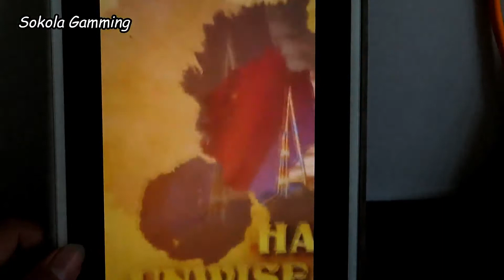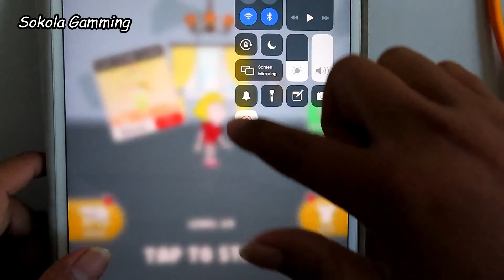SaveTheGirl new update 2020- save the girl game-SokolaGamming play by ipad 2020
See you soon, my love and my Like ♥♥♥

-Troll Quest Failman,Spiderman Amazing,Zombie Tsunami,Hello Neighbor,Game Red ball
-Save the girl( play by ipad ) ,save the girl 1, save the girl 2 Good i dea Part #2

-Tom hero,Miraculous,SubwayRunner,CoinRush,Tom Gold Run,( play by ipad )
-Troll Quest TV Shows, Sniper 3D, Asphalt 8, Scary Teacher 3D, Traffic Rider,
ScaryTeacher,Minecraft,MiniWorld,TomCandy,Fortnite,SaveTheGirl,Branny Craft,Roblox,ZombieCatch,PvZ 2
-Ice Scream 2,Jump Scare Factory,Five Nights at Freddy's,FNaF 2,FNaF 3,Sister Location,FNAF 6